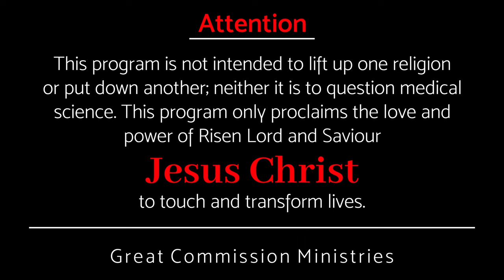എങ്ങനെ കൈകളുടെ പ്രവർത്തി സാദ്ധ്യമാകും? || Pr Binoy Jose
പലകാര്യങ്ങൾ ചെയ്തിട്ടും ഒന്നിലും മുന്നേറുവാൻ കഴിയാത്തത് എന്തുകൊണ്ടാണ്?
എങ്ങനെ വിജയിക്കാൻ കഴിയും?

Why is it that despite doing so many things, nothing can succeed?
How can you succeed?